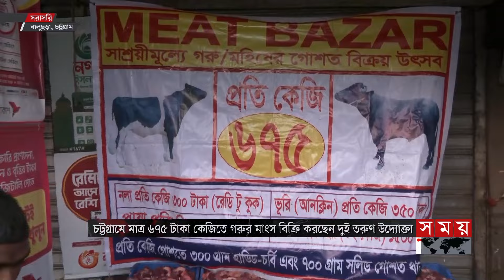বিশ্ববিদ্যালয় থেকে সর্বোচ্চ ডিগ্রি নিয়ে গরুর মাংস বিক্রি! | Beef Price | Chattogram | Somoy TV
Somoy TV: t.ly/Se1z
Somoy TV Bulletin: t.ly/iqIq
Somoy Entertainment: t.ly/3dWC
Somoy Sports: t.ly/iASp
SOMOY TV ISLAMIC: t.ly/zU6a

Somoynews.tv: t.ly/Y7ab
খেলার সময়: t.ly/xJ5H
সময়ের গল্প: t.ly/EW3M
এ সময়ের বাণিজ্য : t.ly/m3ir

Groups:
Somoy TV (Official)✅: t.ly/ajiO
Somoy Entertainment✅: t.ly/8CLh
Somoy Business✅: t.ly/4xaJ